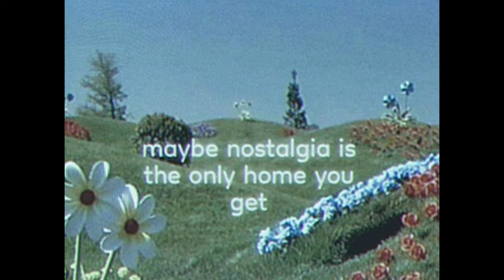[FREE] Kankan \ Lucki \ Duwap Kaine Type Beat "How Tragic" 2024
PRODUCED BY: @PLAYWITDAPLUG

Additional Information About "how tragic"

INTRO : 0:00
HOOK : 0:18
VERSE : 0:37
HOOK : 0:55
VERSE II : 1:14
HOOK : 1:32
OUTRO : 1:51

* Free For NONPROFIT use.
* Can post a song using this beat on YouTube or SoundCloud
* Must purchase a lease to use in any paid streaming platform(s)